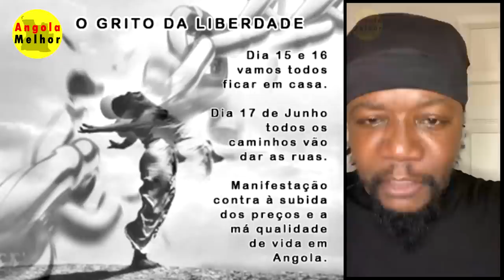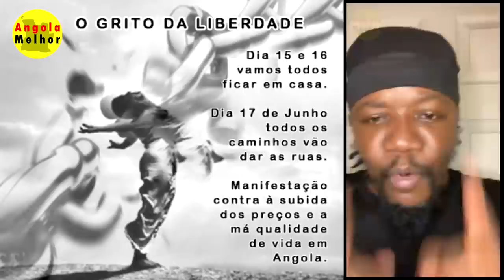GANGSTA - O Grito da Liberdade - Dia 17 de Junho A Grande Convocação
O Grito da Liberdade, convocação para a manifestação do dia 17 de junho.

Nos Dias 15 e 16 o povo angolano vai ficar em casa, no dia 16 de de noite as 20 hora o povo vai bater as panelas e no dia 17 de junho vai haver um manifestação nas ruas de Luanda contra a subida dos preços do combustível e dos preços em geral é a má qualidade de vida em angola.

ENTRAR E CONTACTO COM O CANAL.
BFA
IBAN: AO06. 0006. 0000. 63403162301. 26   |  AKZ
IBAN: AO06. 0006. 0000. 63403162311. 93   |  USD
IBAN: AO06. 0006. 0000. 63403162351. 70   |  EURO
Contribua com o que poderes para crescermos juntos.

O canal Por Uma Angola Melhor é um espaço dedicado a informar, despertar consciências e oferecer sugestões para um país melhor. Através de discussões objetivas, análises imparciais e colaboração aberta, buscamos envolver os angolanos em temas relevantes, promovendo uma maior participação cívica e um ambiente propício à mudança positiva. Junte-se a nós nessa jornada em direção a uma Angola mais informada, engajada e próspera!